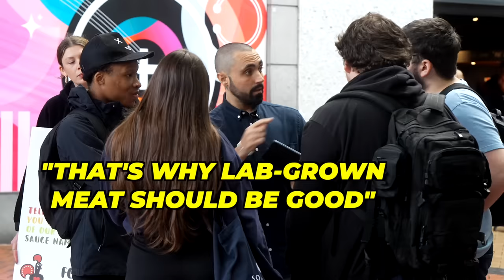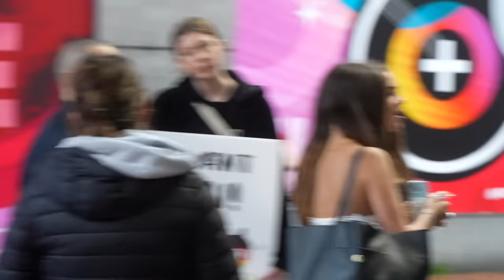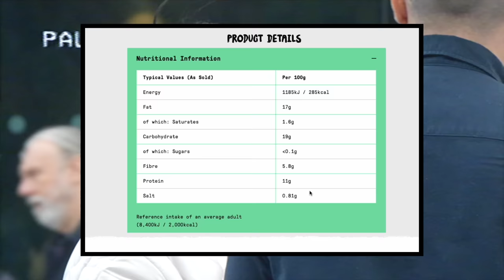Vegan Poses as NANDO’s Employee, PUBLIC GOES WILD!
Thank you to VFC for organising and formulating this concept. VFC are a vegan company motivated by trying to save as many chickens as they can. You can find out more about them